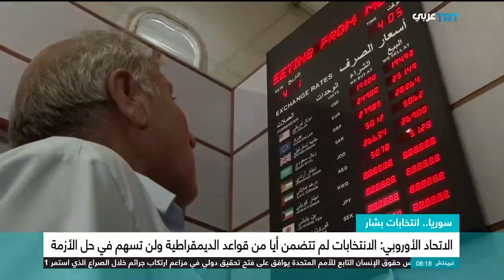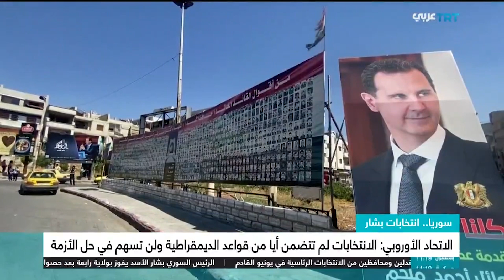الاتحاد الأوروبي يقول إن الانتخابات في سوريا لم تتضمن أياً من قواعد الديمقراطية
الاتحاد الأوروبي يقول إن الانتخابات في سوريا لم تتضمن أياً من قواعد الديمقراطية ولن تسهم في حل الأزمة